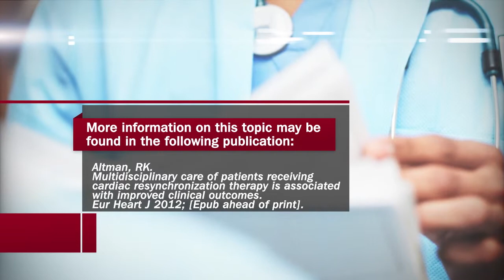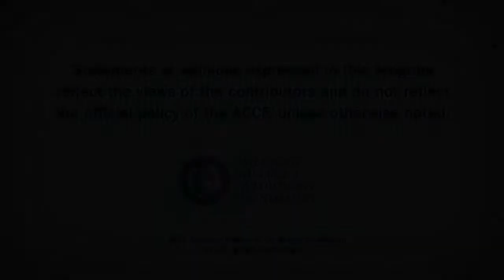Heart Minute | Multi-disciplinary Care for CHF Patients With CRT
Multi-disciplinary Care for CHF Patients With CRT